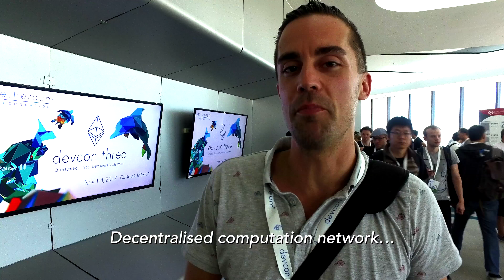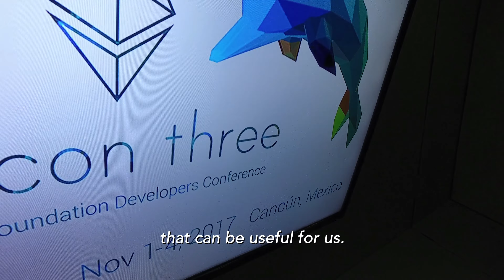Golem Team at DevCon3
"Devcon 3 is a fantastic opportunity for us to meet people who believe in the community". As you know, the Golem team is at DevCon3 this week. Between presentations sessions and meetings with our supporters, the founders took a moment to share their thoughts on camera.